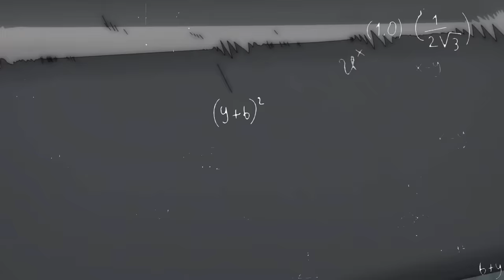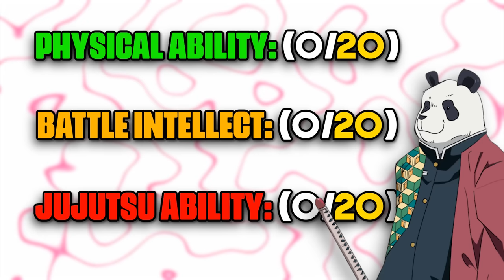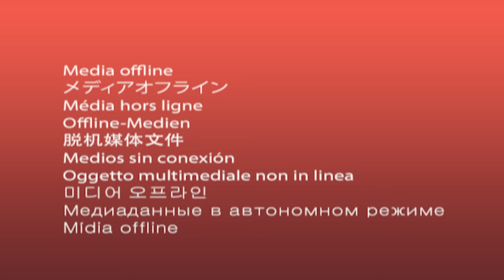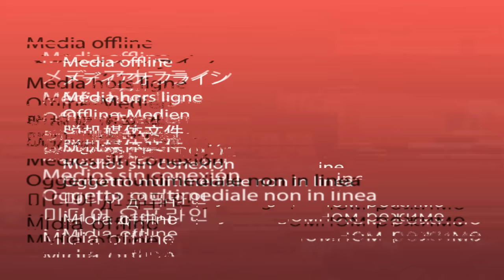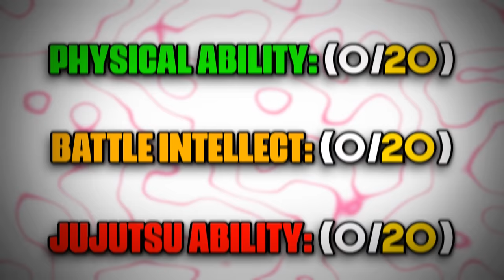How Strong Is Yuji Itadori So Far? - Jujutsu Kaisen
With Jujutsu Kaisen Chapter 235 & the Shibuya Incident Arc right around the corner, it was finally time to revive the famous "How Strong" series which I've been covering for the past 2 years. But this is a massive video dissecting every little thing about Yuji's true strength and if he is actually stronger than Yuta Okkotsu or if he even lands himself a place amongst the Special Grades!

Timestamps:

Intro 00:00 - 01:46

Azyn Power Scaling System 01:46 - 03:09

Yuji's Backstory 03:09 - 05:26

Yuji VS Cursed Spirits 05:26 - 07:56

Yuji & Nobara VS Cursed Spirits 07:56 - 10:50

Yuji VS Finger Bearer 10:50 - 13:31

Yuji VS Sukuna 13:31 - 14:16

Yuji & Nanami VS Cursed Spirits 14:16 - 16:41

Yuji VS Junpei 16:41 - 17:53

Yuji VS Mahito 17:53 - 19:17

Yuji & Nanami VS Mahito 19:17 - 20:26

Yuji VS Todo 20:26 - 23:13

Yuji & Todo VS Hanami 23:13 - 27:02

Yuji & Nobara VS Eso & Kechizu 27:02 - 28:25

Yuji VS Grasshopper Curse 28:25 - 29:32

Yuji & Megumi VS Awasaka 29:32 - 30:51

Yuji VS Choso 30:51 - 33:04

Yuji VS Mahito 33:04 - 34:52

Yuji & Aoi Todo VS Mahito 34:52 - 37:05

Yuji VS Kenjaku 37:05 - 37:34

Yuji VS Cursed Spirits 37:34 - 38:28

Yuji & Choso VS Naoya 38:28 - 38:48

Yuji VS Yuta 38:48 - 40:00

Yuji VS Hakari 40:00 - 41:00

Yuji VS Haba & Hanyu 41:00 - 42:30

Yuji VS Higuruma 42:30 - 44:24

Yuji VS Sukuna 44:24 - 45:35

Yuji & Maki VS Sukuna 45:35 - 46:23

Yuji’s Cursed Technique Explained 46:23 - 47:04

Yuji’s Testimonies 47:04 - 48:30

Physical Ability Test 48:30 - 49:48

Battle Intellect Test 49:48 - 50:30

Jujutsu Ability Test 50:30 - 51:39

How Strong Is Yuji Itadori? 51:39 - 52:22

Conclusion 52:22 - 52:47

Outro 52:47 - 53:20